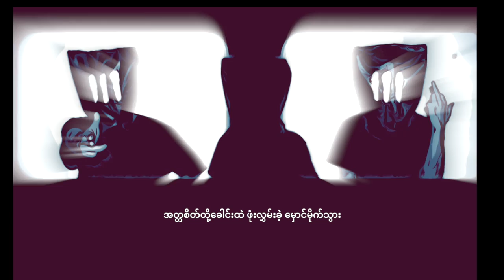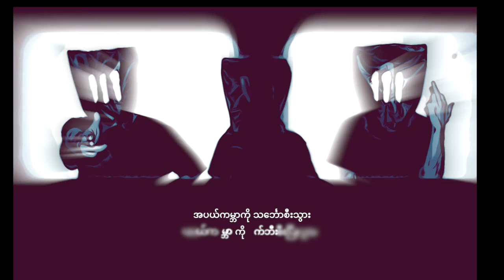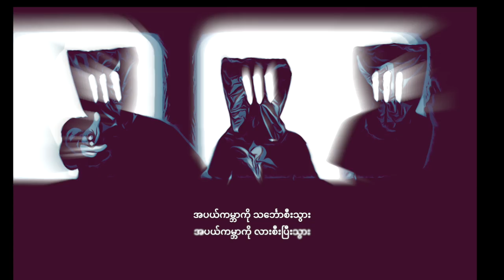| | | - The Peacists (Official Lyric Video)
Written by Nyan Yel Wynn / Paing Thet Hein
Aung Chan Min
Album - | | | (Three)
Year - 2021